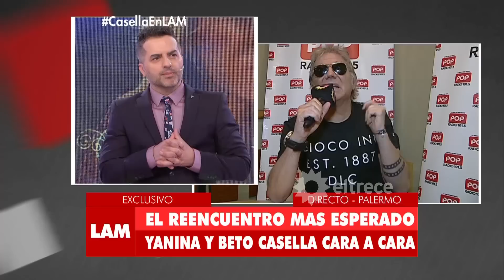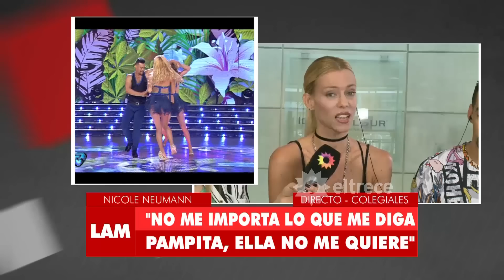Los ángeles de la mañana - Programa 21/11/16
Programa emitido el lunes 21/11/16 en eltrece.
Temas:
- El reencuentro más esperado: Yanina Latorre y Beto Casella.
- Nicole Neumann vs. Sabrina Rojas.
Móvil en Palermo con Beto Casella